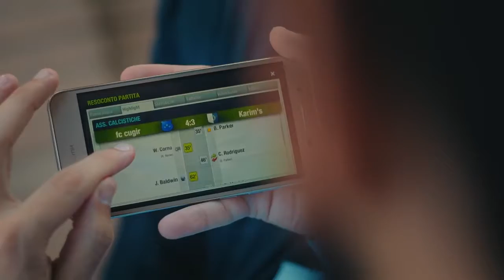Top Eleven 2017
Like Edin. Abune Olmagi Unutmayin...